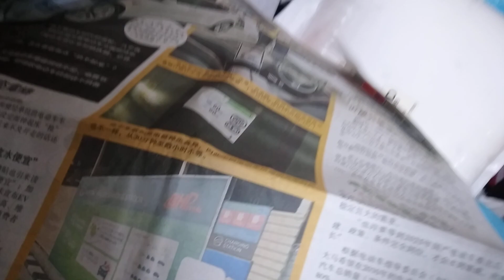MY LOGO QUIZ ABC LOGOS SONG NO MUSIC